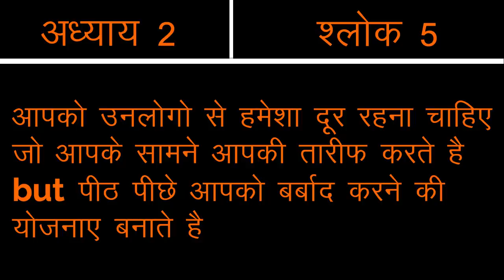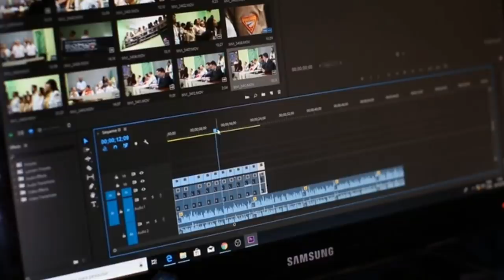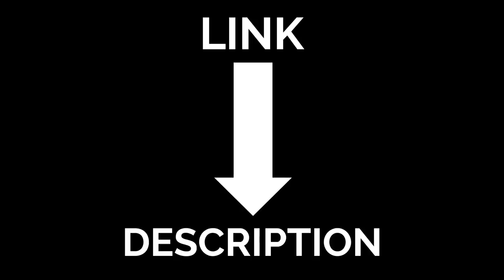चालाकी सिखने के 4 सरल नियम [Chanakya Niti] - चाणक्य नीति - CHANAKYA NITI FULL IN HINDI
In this video, we have explained 4 tips which are so useful in the 21st century for spending life with happiness so watch the full video and also his thumbs up button if you like this video.

Chanakya was an ancient Indian teacher, philosopher, economist, jurist, and royal advisor. He is traditionally identified as Kauṭilya or Vishnugupta, who authored the ancient Indian political treatise, the Arthashastra, a text dated to roughly between the 2nd century BCE and the 3rd century CE.

चाणक्य (अनुमानतः ईसापूर्व 375 - ईसापूर्व 283) चन्द्रगुप्त मौर्य के महामंत्री थे। वे 'कौटिल्य' नाम से भी विख्यात हैं। वे तक्षशिला विश्वविद्यालय के आचार्य थे। उन्होने नंदवंश का नाश करके चन्द्रगुप्त मौर्य को राजा बनाया। उनके द्वारा रचित अर्थशास्त्र राजनीति, अर्थनीति, कृषि, समाजनीति आदि का महान ग्रंन्थ है। अर्थशास्त्र मौर्यकालीन भारतीय समाज का दर्पण माना जाता है।